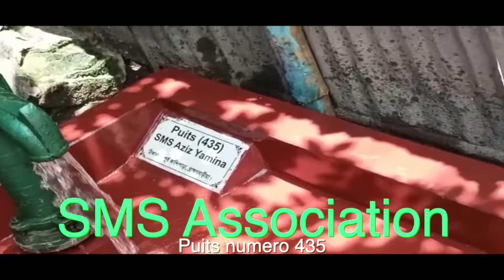Puits 435 SMS Association